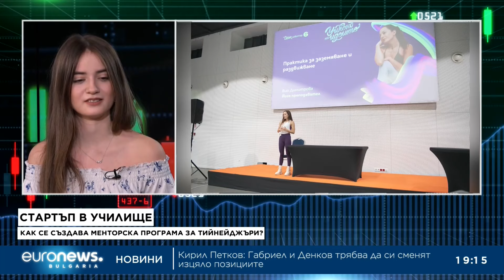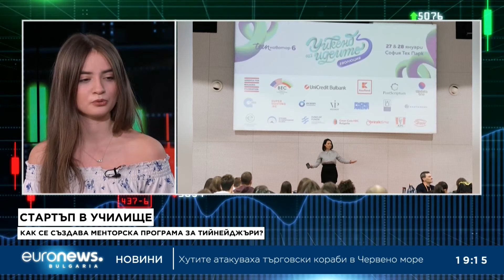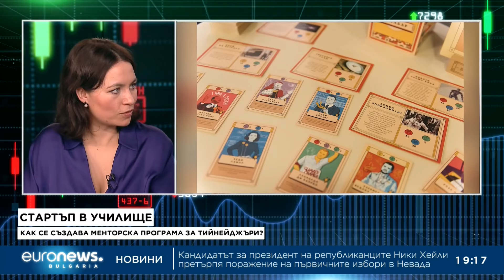Зорница Миткова в Биз(д)нес, 07.02.2024